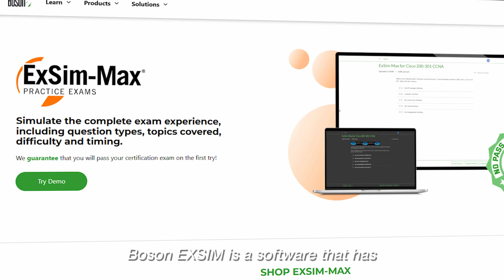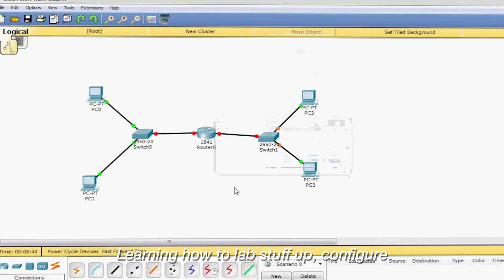How to pass CCNA in 45 Days!!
Hello Everyone , in todays video we are going to talk about how to pass the Cisco CCNA Exam

Resources Mentioned:-
Jeremy YouTube Channel :- @JeremysITLab

Whether you’re here to level up your IT skills, learn the ins and outs of network engineering, or get real advice on building your career in tech, you’re in the right place. On this channel, I break down complex topics into easy-to-understand videos about networking, cybersecurity, Cisco certifications, home labs, IT career growth, and real-world tech insights from my own journey as a Network Engineer.

Need personalized help? Let’s work together.

If you’re looking for consulting, mentorship, or coaching to help you navigate your career, improve your skills, or grow your personal tech brand, visit my official website to book a session. Follow the steps listed to schedule time and get the support you need.

Join the Techy Community on Discord

Ask questions, connect with other techies, and stay motivated through your tech journey. We discuss labs, job hunting, certifications, and more.

 • A realistic day in the life of a Network Engineer -     • A realistic day in the life of a Network E...

• My roadmap to becoming a Network Engineer-    • My roadmap to becoming a Network Engineer

 • Is the cisco CCNA worth it in 2025 -    • Is the cisco CCNA worth it in 2025